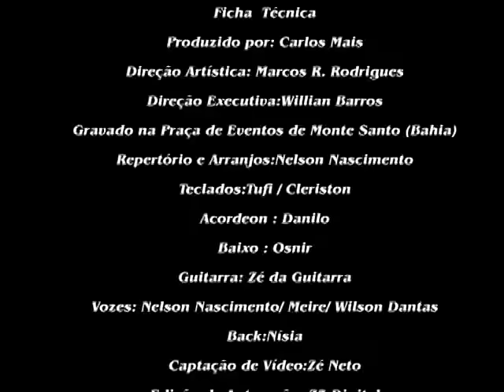Nelson Nascimento - DVD Ao Vivo em Monte Santo [SHOW COMPLETO]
DVD Ao Vivo em Monte Santo - BA